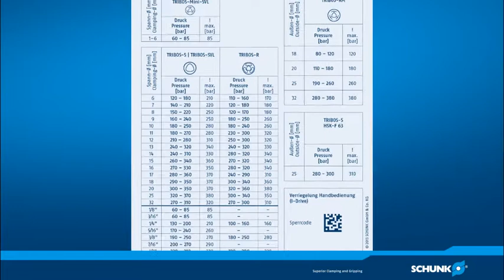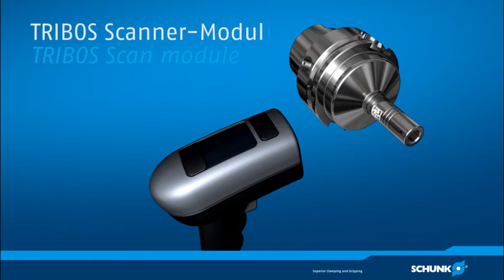TRIBOS-R – Anwendung und Technik